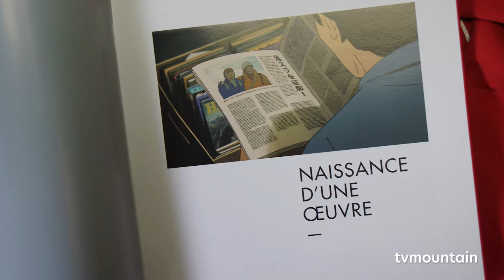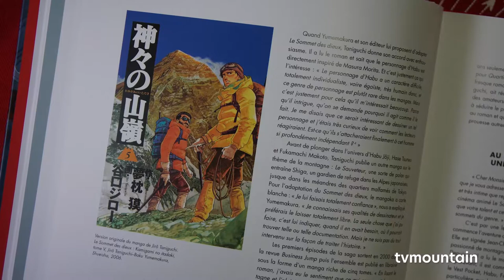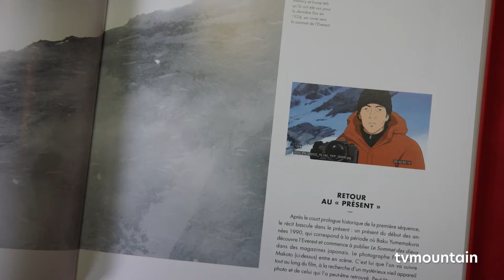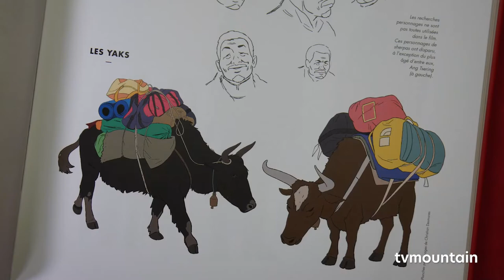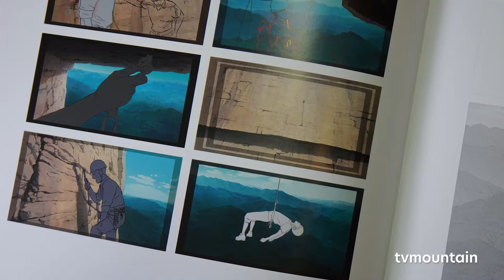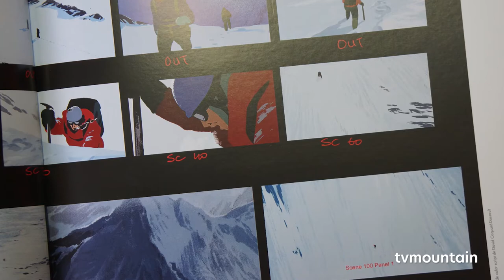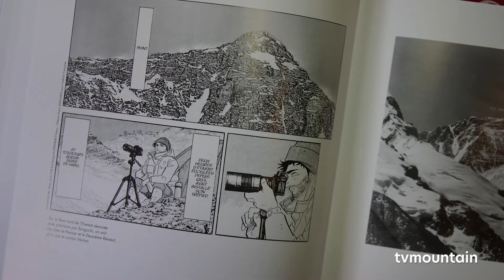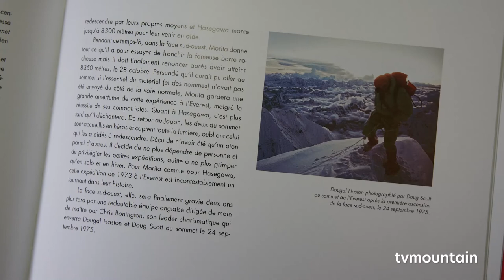Interview de Jean-Charles Ostorero pour la sortie du livre : Autour du Sommet des dieux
Interview de Jean-Charles Ostorero
coproducteur du film : le Sommet des dieux

et Thomas Vennin

pour la sortie de son livre :
Autour du Sommet des dieux

Interview réalisé à Chamonix
par TVMOUNTAIN
avec Charlie Buffet